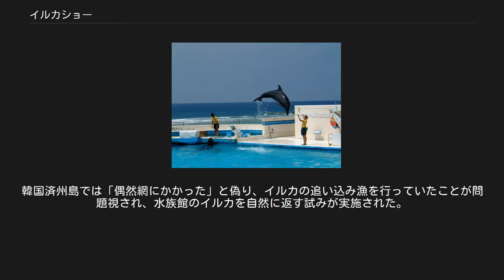イルカショー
島根県立しまね海洋館におけるシロイルカのバブルリングパフォーマンス 沖縄美ら海水族館にて バンドウイルカのショー（城崎マリンワールド） 京都水族館にて イルカショーとは、主に水族館や動物園で行われるイルカのショー形式展示法のこと。
 イルカショーは特に水族館において人気が高く、イルカショーを目玉とするところもある。
一般には観客席に囲まれたプールでトレーナーが手で合図を出し、イルカが様々な得意技を披露する。
現在ではイルカショーという呼び名を用いずにイルカパフォーマンスなどの呼び名を使う施設も多く、その多彩なアクション（演技）をもってイルカの高い知能や運動能力を説明する、科学的な啓蒙を伴う場合もある。
 イルカショーにおける代表的な得意技にジャンプがあり、水中で速度をつけて水面から飛び上がり、ハイジャンプ、ハードルジャンプ、バックスピン、スピンジャンプ、テールキック、ランディングなどを披露する。
また飛び上がって空中にぶら下げたボールを嘴でつついたり、尾で叩いたりといったレパートリーもある。
 トレーナーを背に乗せて水中を泳いでみせるのもよく見かけるパフォーマンスである。
2頭のイルカに片足ずつ乗せる場合もある。
水中からプールサイドに乗り上がってみせることもある。
その他、小技としては口で旗をくわえて振るとか、胸びれや尾ひれを水面から出して振ってみせる、等もあり、これらは最後の挨拶によく使われる。
イルカのアクションを楽しむ以外に、プールサイドから手を伸ばしてイルカに触れるサービス（イルカタッチ）を行っているところもある。
 イルカは頭が良く、アクションもそれに大きく支えられており、前述のようにショーの中でイルカの知能を解説する場合もある。
また、好奇心が旺盛で、訓練（トレーニング）の際にも餌と笛で馴致（じゅんち）し、基本的にイルカ自身が楽しんでパフォーマンスを行なう様にしており、イルカがやる気を失うと稀にショーを放棄する事もある。
その反面、ある個体の身につけた演技を同じチームの他の個体が奪ってやって見せた例もある。
 イルカを飼育している水族館は、多くがイルカショーを行う。
マイルカ科のシャチやオキゴンドウなどのクジラを飼っているところでは同様のアクションをさせ、イルカショーの中のプログラムとしたり、独立した別のショーと行なう場合もある。
水族館によっては他にアシカなどの海洋性哺乳類やペンギンなどのショーを見せるところもある。
なお、アシカショーも同じ舞台で行う例もあるが、どちらかといえば陸上でのショーが多いため、イルカショーの次の準備の間のプログラムに組み込まれて行われる事もある。
 基本的にはイルカのトレーナーが行う。
イルカショーに対して特に力を入れている施設はイルカショーの演出に演出家を起用する施設もある。
また、みさき公園(大阪府岬町)では日本で唯一イルカショーに特化した演出家:吉田将義によるショーが日本で初めて実施されている。
 マイルカ科 イッカク科 監禁飼育でストレスが大きいという指摘がある。
動物調教師のリチャード・オバリー氏は、狭い囲いに監禁するのは視覚に頼る生き物を鏡に囲まれた空間で生活させるようなもので気が狂ってしまうと指摘している。
ただし、野生のイルカと飼育下のイルカを実際に比較した研究では、野生のイルカの半数以上が何らかの病気に罹患しており、飼育下のイルカの方が遥かに健康的であるとされている。
研究では360頭以上の野生のイルカが検査されたが、野生のイルカからは「新興感染症や腫瘍、抗生物質耐性菌、驚くほど高いレベルの汚染物質」が検出され「臨床的に正常」とされるイルカは半数にも達せず、厳格に管理された飼育下のイルカの方が健康であるとされた。
 イルカの調達が難しくなっている。
和歌山県でのイルカの追い込み漁は、日本の水族館での有力なイルカの入手先であり、また捕獲されたイルカは海外16か国にも輸出されてきた。
しかし、2009年に追い込み漁をセンセーショナルに取り扱った映画が公開されてからは、環境保護団体からの圧力が強まっている。
世界動物園水族館協会は、2015年に日本動物園水族館協会に除名・改善勧告を行った。
日本動物園水族館協会を資格停止にしたうえで、1か月以内にイルカの入手方法について改善がない場合は除名するとした。
これに従い、2015年5月20日日本動物園水族館協会は、追い込み漁で捕獲されたイルカの購入をやめることを決定した。
日本動物園水族館協会は動物園の加盟者の方が多く、世界動...